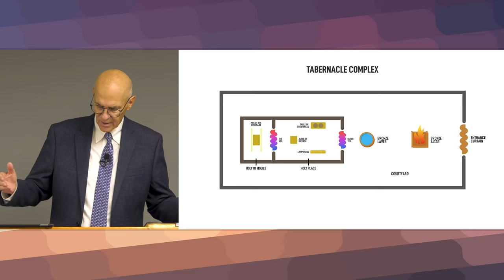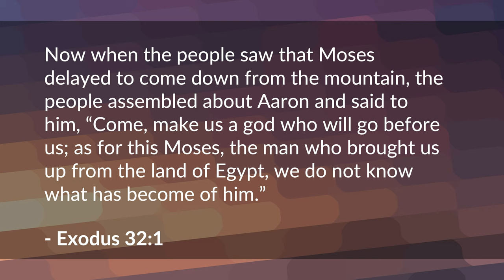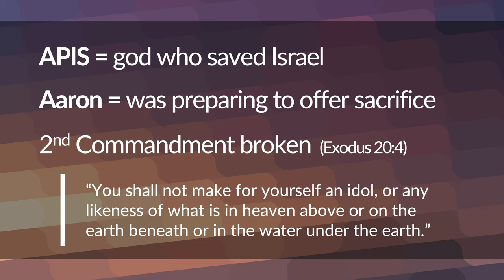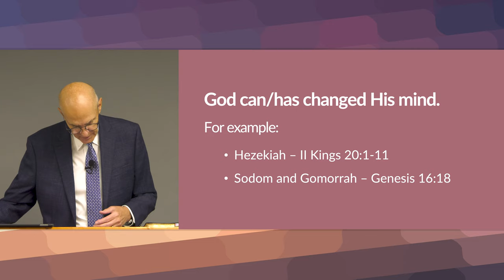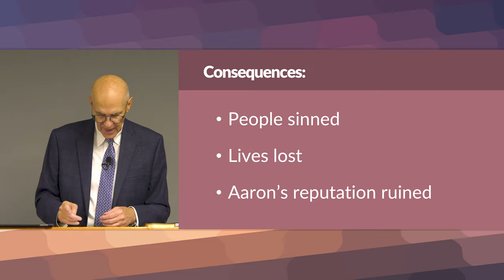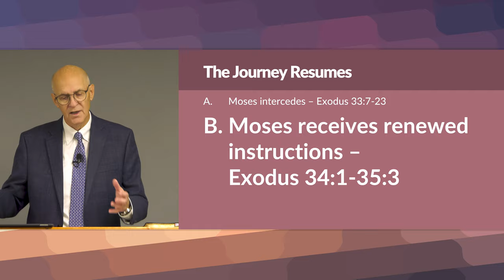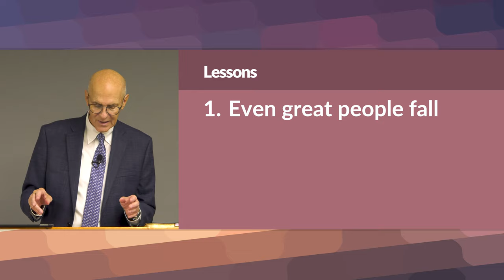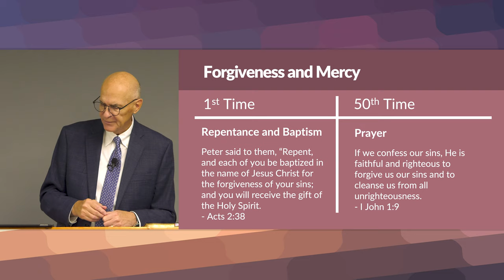Aaron's Sin: Apostasy, Restoration, Completion and Consecration (Exodus 32-40) – Mike Mazzalongo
Mike completes the series by summarizing the final building of the Tabernacle while telling the story of the first person to need the purpose for which it was built – Aaron. (Exodus 32:1-40:38)